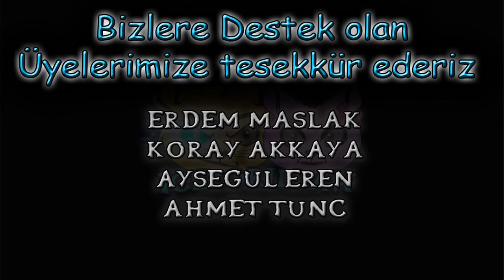Afrodisias Antik Kenti - (icezorillax ile birlikte)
Afrodisias Antik Kenti'ni gezdik ve izlenimlerimizi kısaca paylaştık. Beğenmeniz dileği ile keyifli seyirler.